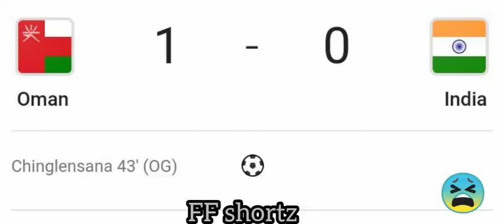chinglen sana singh own goal today vs oman with sed tune😢 fire football shorts